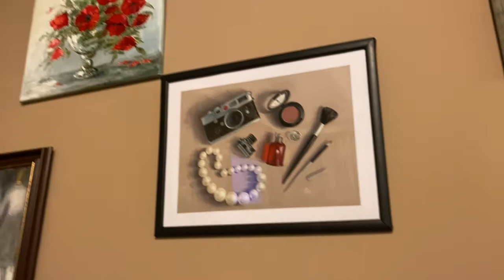Прогулка по Москве. Кафе "Сорока" рядом со "Славянским базаром", уже ставшим историей.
Сохранился подъезд и парадная лестница легендарного ресторана на Никольской улице "Славянский базар", который так и не восстановлен после пожара в 1993г. Рядом, по соседству находится кафе  "Сорока".